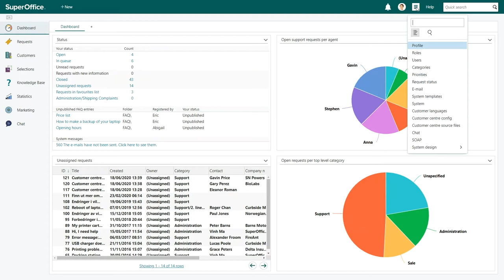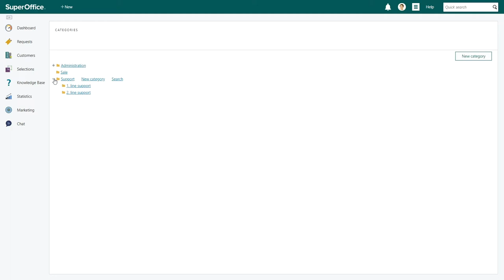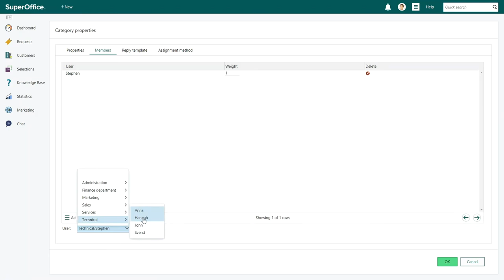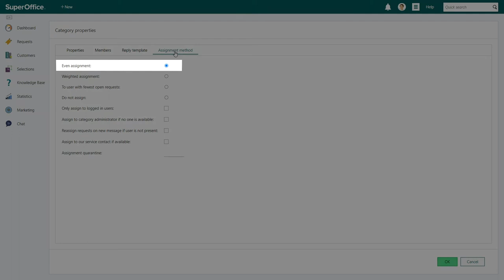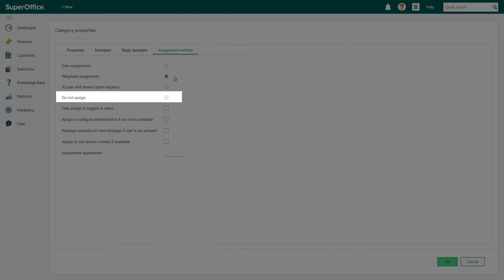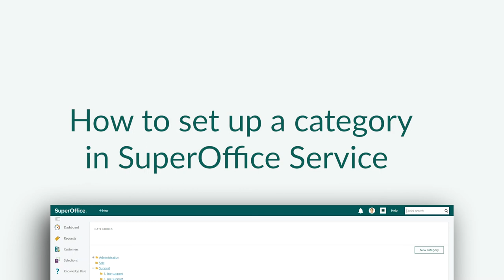How to set up categories in SuperOffice Service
In this video you will learn how to set up a category in SuperOffice Service. Categories and sub-categories will help you group different kinds of inquiries, tickets or requests, as we call them in Service. You will be able to provide fast and professional service for your customers.